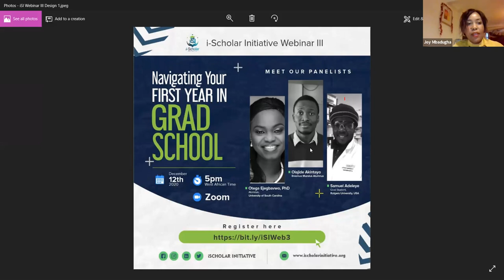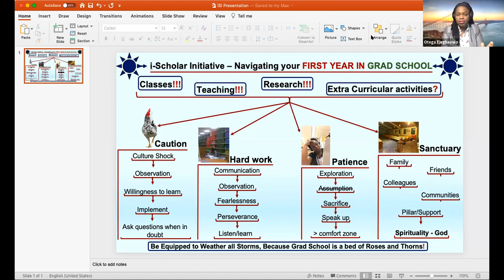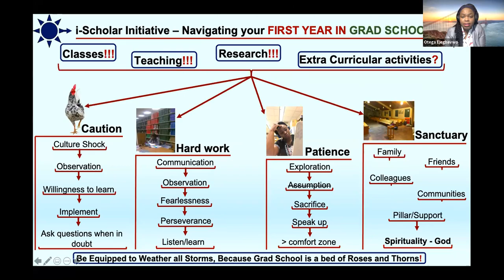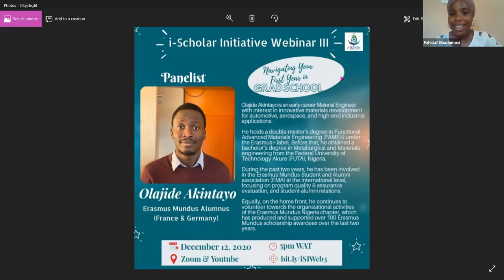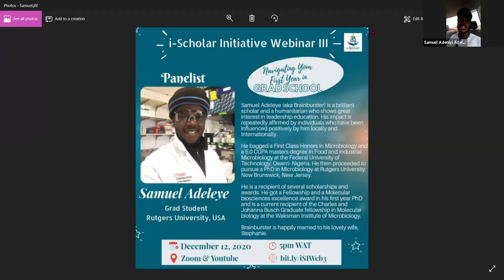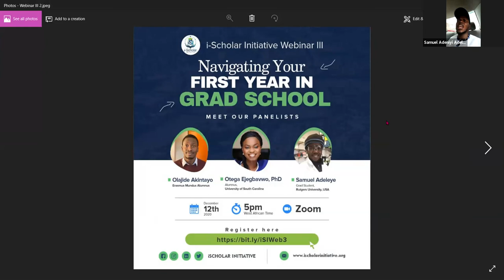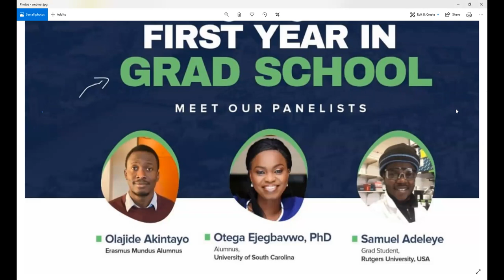iSI Webinar III: Navigating Your First Year in Grad School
This webinar was designed to help new graduate students understand the tips and tricks to living a successful grad school life, adapting to a new and culturally diverse environment and more.

Our panelists provided answers to many incoming graduate students questions